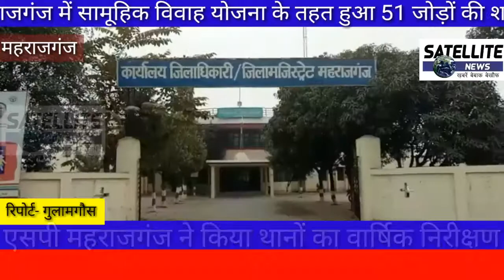महाराजगंज में काग्रेसियो ने खोल दिया मोर्चा मोदी को सूनाया खरीखोटी SATELLITE NEWS